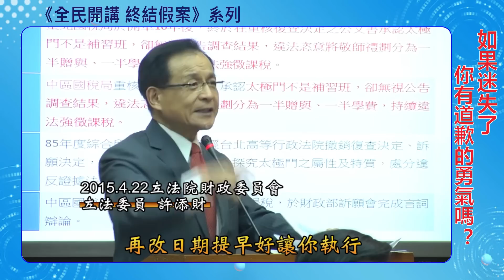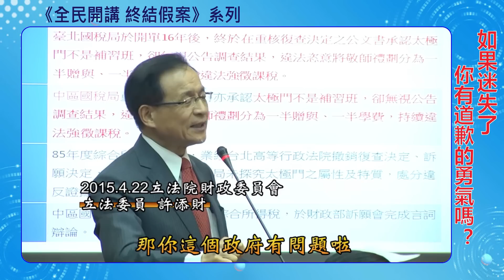如果迷失了 你有道歉的勇氣嗎？｜全民開講，終結假案系列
人權是台灣和全球人民共同追求的目標，是普世價值，台灣應立即落實已法制化的《國際人權兩公約》，國際人權專家學者的忠言，政府必需立即落實，以保障人權。

時    間：2022/08/15(ㄧ)18:00～18:30

主持人：馬克